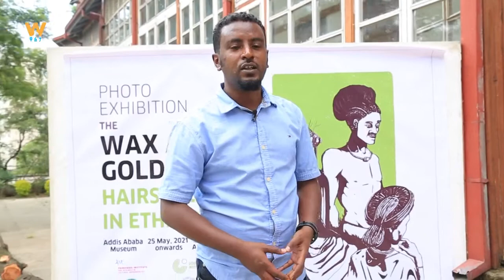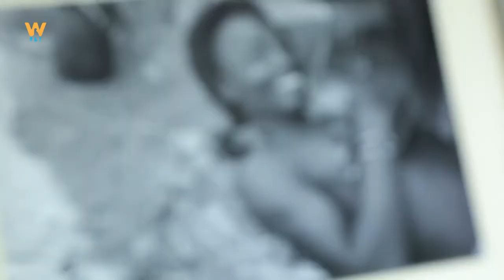The Wax & Gold of Hairstyle in Ethiopia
THE WAX AND GOLD OF HAIRSTYLES IN ETHIOPIA

The phrase ሰምና ወርቅ (sam-enna warq), or wax and gold, is a fundamental concept in Amharic. Taken literally, it refers to the goldsmith’s technique of casting pieces by making a clay mould around a wax model, draining the wax and then pouring the molten gold into the mould. However, in Amharic poetry, the phrase has come to signify the hidden, often spiritual, meaning (the gold) beneath the apparent meaning (the wax) of the language. Once the ሰም (sam) is removed, the ወርቅ (warq) can be appreciated.

Hair, more easily changed and shaped than other bodily features, has always been used for its aesthetic appeal and imbued with symbolic meaning. It is both wax and gold. As a natural biological signifier, hair is the wax or ሰም (sam), while its braiding or styling, with its cultural representation in the community and its artistic expression, make it the gold or ወርቅ (warq).

The Wax and Gold of Hairstyle in Ethiopia assembles photographs from the collections of the Frobenius Institute and sketches made by a young Ethiopian artist to illustrate a broad spectrum of hairstyles and explore an important and under-theorised topic. The images presented here were selected not for their photographic composition or artistic qualities, but for their content and the information they convey on the subject of hairstyle. Still, the concept of hair in Ethiopia is broad, and the archives of the institute on hair and its related social aspects are wide. The execution of this exhibition might not be enough. But I hope and expect that it will open up a dialogue on the significance of hairstyle and on how we preserve the information and knowledge contained in the photographs and films held by archives such as that of the Frobenius Institute.

Abel Assefa
Curator
Addis Ababa